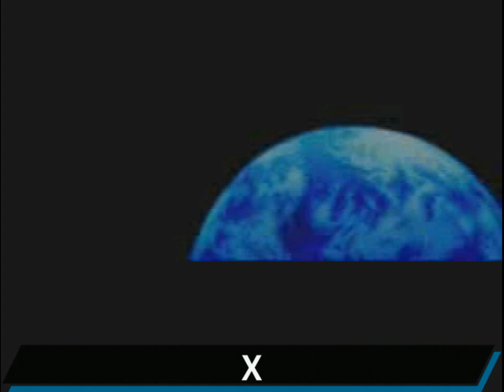Megaman X5 POPStarter ps2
เกมส์ Megaman X5 สำหรับเล่นกับเครื่อง Play Station 2
ให้ก็อบไฟล์ใส่ลงที่ Flash Drive และเล่นผ่านเมมbootเข้าโปรแกรม OPL0.8
Password = มี4ตัวดูได้จากคลิป

วิธีทำเมมboot เพื่อใช้สำหรับเล่นเกมส์จาก FlashDrive หรือฮาร์ดิสบนเครื่องPS2

วิธีการใช้งานเล่นเกมส์PS1 บนเครื่องPS2
- โหลดไฟล์เกมส์  Megaman X5 ทำการแตกไฟล์ออกมา จะได้ไฟล์ 3โฟร์เดอร์
- นำไฟล์ทั้ง3โฟร์เดอร์ ไปวางไว้ที่หน้าแรก(root)ของ FlashDrive หรือฮาร์ดิสได้เลย
- เสียบเมมbootของคุณ เข้าที่ช่องเซฟเกมส์ของเครื่องPS2
- นำ FlashDrive หรือฮาร์ดิสที่ลงไฟล์เกมส์ไว้แล้ว เสียบเข้าช่องUSB ของเครื่องPS2
- ทำการเปิด Powerเครื่องPS2 เครื่องจะทำการBootและรอขึ้นหน้าจอเลือกเล่นเกมส์จาก USB
- กดปุ่มX เลือกเกมส์ที่ต้องการจะเล่น
- เมื่อเข้ามาถึงหน้าจอ uLaunch ให้กดปุ่ม X และรอเข้าเกมส์เล่นได้เลยครับ

รับลงเกมส์ PS1 ใช้สำหรับเล่นบนเครื่อง PS2 อ่านรายละเอียดได้จากลิงค์นี้ครับ

ถ้ามีเวลาผมจะนำมาลงให้โหลดเล่นกันครับ

ท่านใดต้องการใช้ Action Replay สำหรับโกงเกมส์PS1
เข้ากลุ่มขอไฟล์ได้ที่นี่ครับ